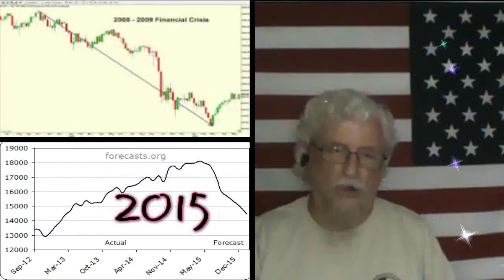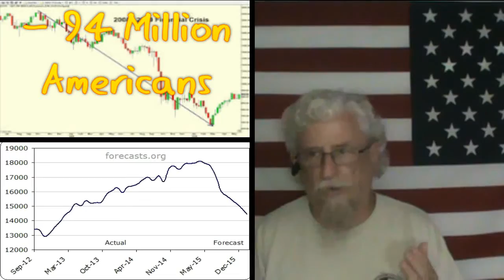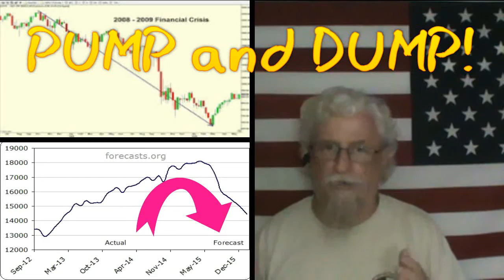The stock market is crashing! 50 percent unemployment is here now!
We are going up to $16 trillion [in debt] very soon!
We are now over $18 trillion in debt! wow!

Urgent: Rate Obama on His Job Performance. Vote Here Now!

Nasdaq Issues Pending Suspension or Delisting of stocks

50 percent unemployment prediction

Don't fall for the pump and dump of stocks!